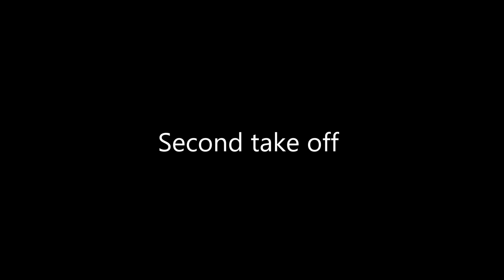Eurocopter AS355-N (OO-HCZ) Take Off From Central Part of Tbilisi, Georgia.